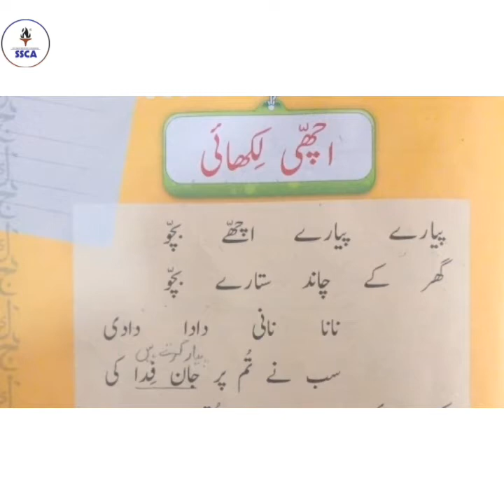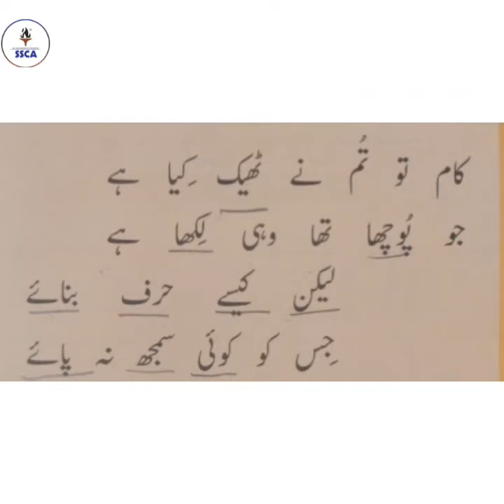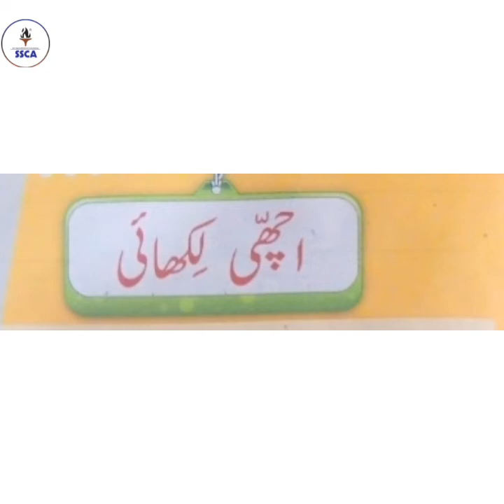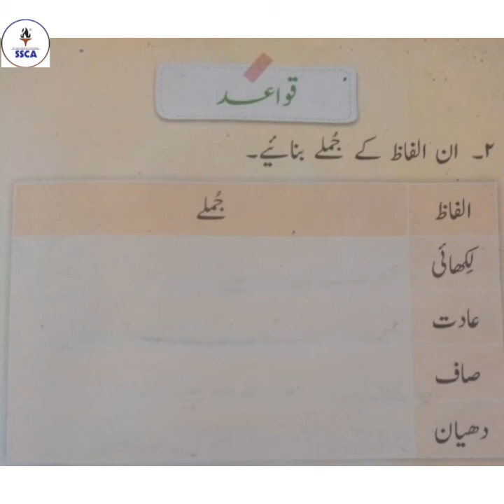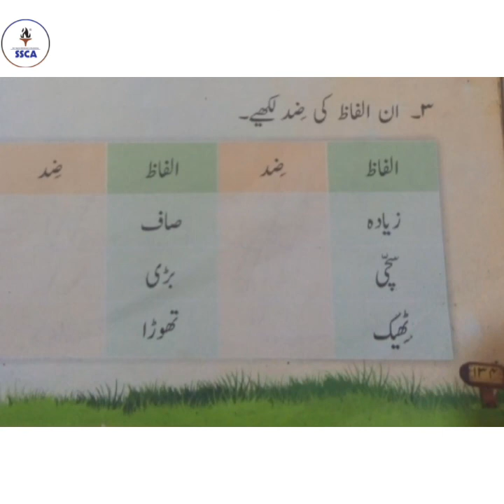14th April 2021 ,Class one Urdu , Lecture 2